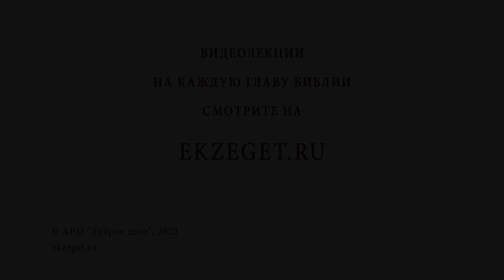Где граница между чудом и магией? Библия отвечает. Священник Стахий Колотвин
В сегодняшнем видео со священником Стахием Колотвиным отвечаем на вопрос: "Где граница между чудом и магией?". Затрагиваем следующие темы:

🔸Нарушение физических законов.
🔸Разнообразие духовного мира.
🔸Мир бесов.
🔸Мнимая праведность.